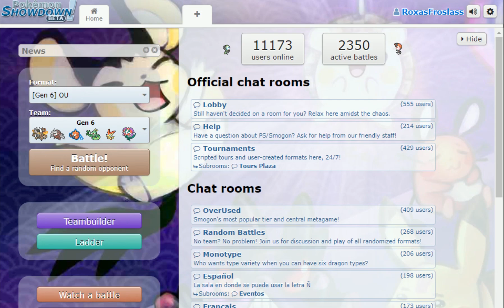"Wrong Mega" Pokémon Showdown X&Y Battles OU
This is the third set of battles of our Gen VI OU team.

Pokémon is owned by Nintendo Gamefreak/ Pokemon Company.